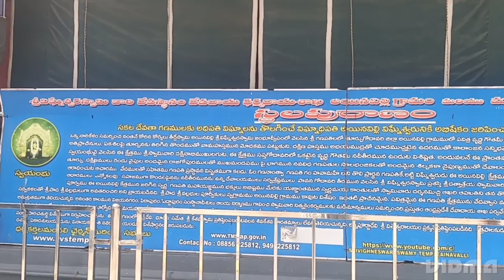అయినవిల్లి వినాయకుడుayinavilli vinayaka swami temple#2023